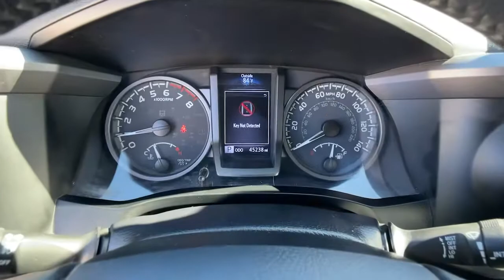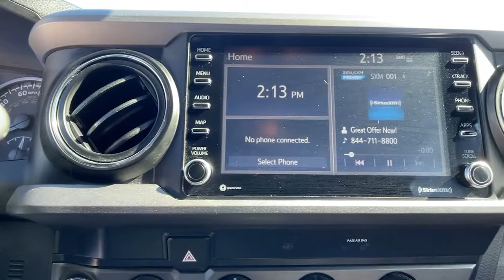2020 Toyota Tacoma Oxnard, Ventura, Camarillo, Thousand Oaks, Simi Valley, CA P2238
Barcelona Red Metallic Used 2020 Toyota Tacoma available in Oxnard, California at Lexus of Oxnard. Servicing the Ventura, Camarillo, Thousand Oaks, Simi Valley, CA area.
2020 Toyota Tacoma TRD Offroad - Stock#: P2238 - VIN#: 5TFCZ5AN1LX231124